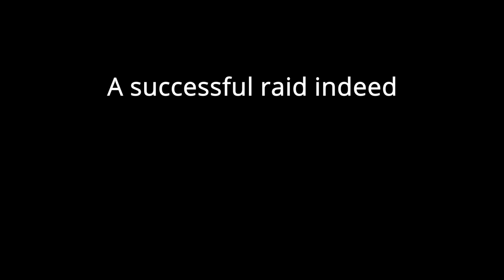Minecraft Let's Play - Episode 9 - Taking Flight!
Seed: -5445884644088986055